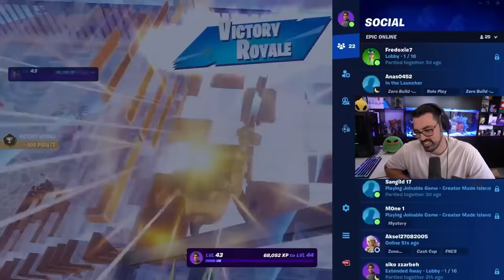Is Marius the Most Underrated Pro? | 2 Wins in Finals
In this video we watch Marius win 2 high kill games in the most recent solo victory cup finals.

Credit: @MariusCOW

If you require any material from this video to be removed please contact the channel manager on twitter.